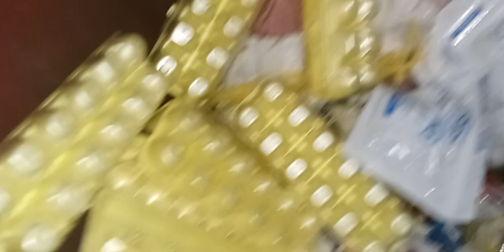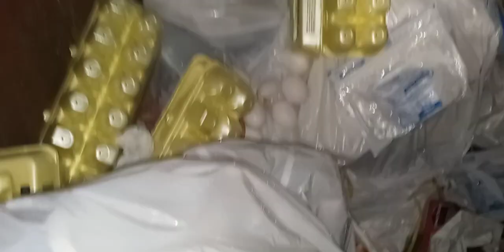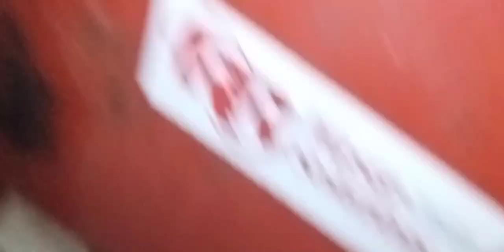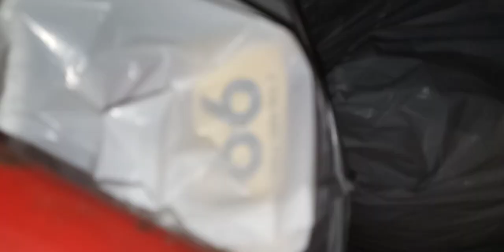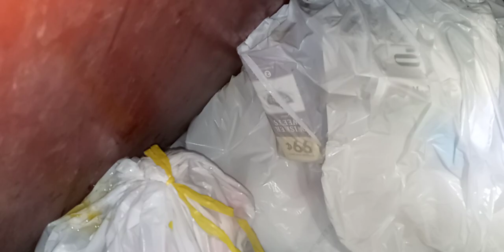DUMPSTER DIVING This Dive Was "Egg-cellent"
Thanks for coming along.  Found a bunch of eggs and green ham, lol! Have a blessed day!